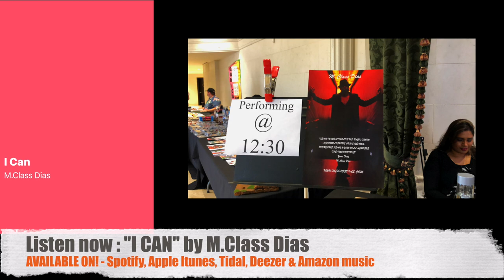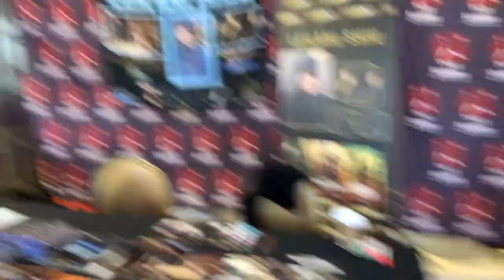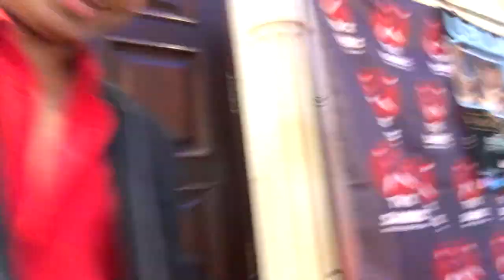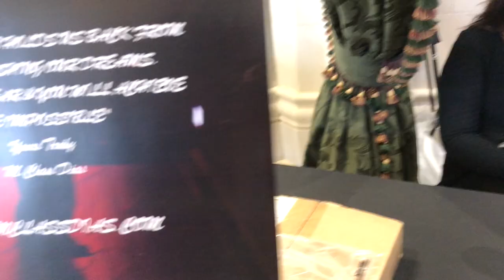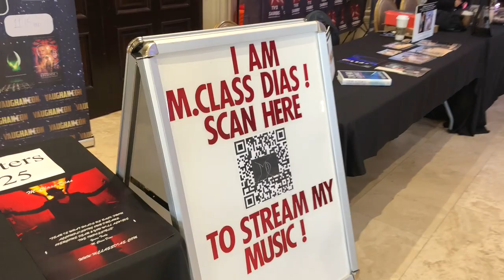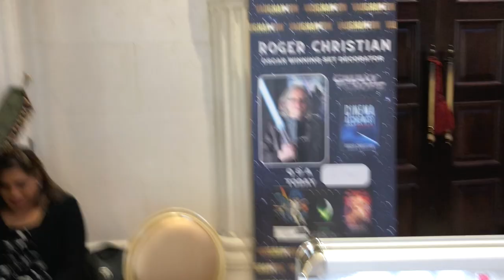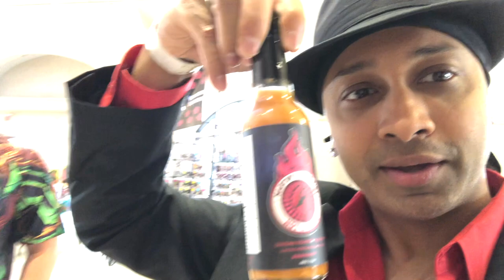M Class Dias & 48 Ronin with Roger Christian at VaughanCon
This is a day I will never forget. To be alongside a legend, Roger Christian signing my very on autographs for my truest supporters; is my dream come to fruition.

Big thanks to Roger Christian for believing in me and my brother to attend VaughanCon and share our talents with the world; hosted by an awesome individual , Bruno Bilotta.

May the force be with you; never give up on your dreams.

00:00 Intro
00:59 heading out
02:16 Arrived at VaughanCon
02:40 Getting set up
03:43 Catching up with The TMNT collector
04:58 M.Class Dias in the building
05:35 The man behind the sound
06:28 walking around
07:11 meeting my back up dancer
07:42 Chatting with the host Bruno Bilotta
08:44 Roger on the panel
09:06 M.Class discovers a big issue
09:27 Ronin tattooing
10:00 M.Class’ very first customer
11:00 Performance time with Bad audio 😱
11:54 M.Class hits the stage
13:09 Feedback from M.Class Dias
13:42 feeling the heat with Martin’s Fire Fist hot sauce

(Spotify, Apple music, Google Play, Amazon Music, Deezer and Tidal)